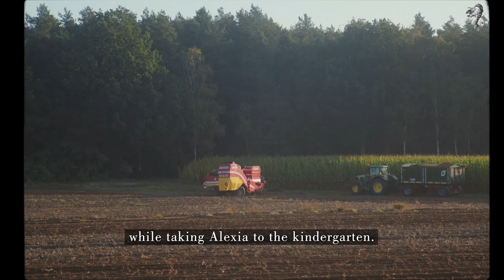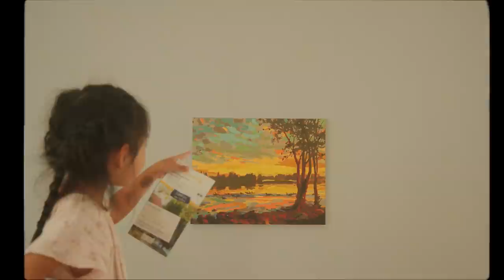#53 Autumn, a Poem in Fragments | September Daily Vlog | Countryside Slow Life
I know that autumn season must be here when those misty mornings appear more often.
The leaves haven’t turned its color yet.
But I know it.

The season for the soul has arrived.
“The breeze at dawn has secrets to tell you. Don’t back to sleep.”

So let’s start our lives in September with the same intensity like we did in summer :)

A big thank you from bottom of my heart to the beloved people who help translate/correct the subtitles:
Lari (Russian)
Azadeh (Persian)
Katja (German)
Rui (Italian)
Indah (Indonesian)
Aya (Japanese)
Hyelin (Korean)
Latte (Chinese)
Laëtitia (French)

0:00 Intro
1:03 Day 1: Visiting a Ghost Town
1:56 Day 3: The Potato Harvest
3:06 Day 6: Paint by Numbers
5:19 Day 10: Baking Edible Flower Cookies
8:07 Day 11: The Village's Concert
8:54 Day 13: Making a Clothesline
12:36 Day 'I Lost My Count'